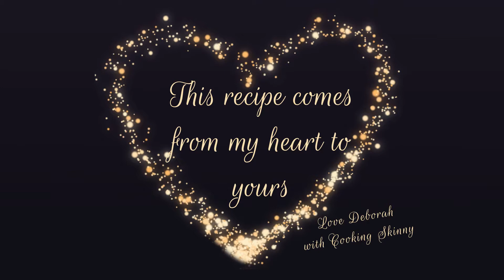Skinny Monkey Dessert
This quick and easy dessert is sure to please!

PREP TIME: A few minutes

INGREDIENTS:
    1 Banana
    6 Grapes
    Chocolate Syrup

Created with Wondershare Filmora. Song: Summer Surfing Upbeat from Filmstocks.com. Nail polish strips are by Color Street

Calories may vary due to variants in ingredients.